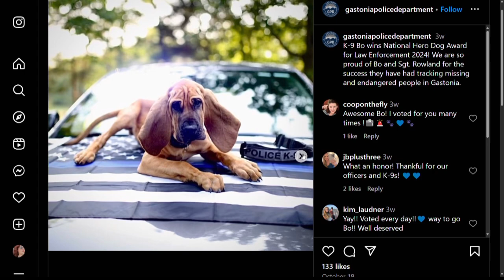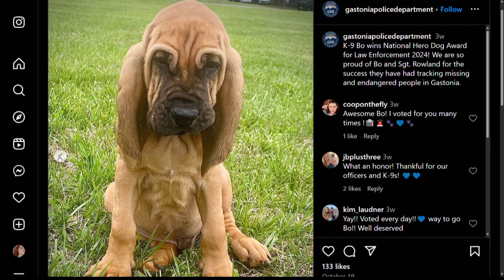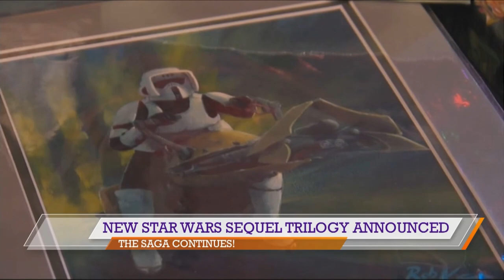Police Dog wins award & more hot topics!